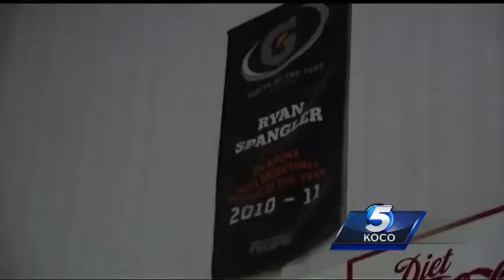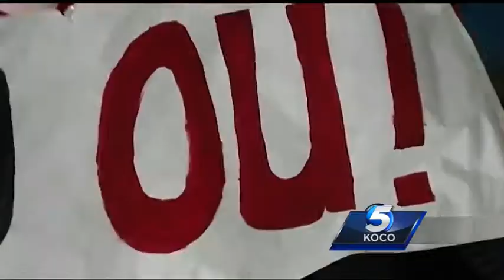Bridge Creek community comes together to cheer Ryan Spangler, Sooners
Members of the Bridge Creek community gathered for a watch party to root on Bridge Creek High School graduate Ryan Spangler and the Oklahoma Sooners in the Final Four.